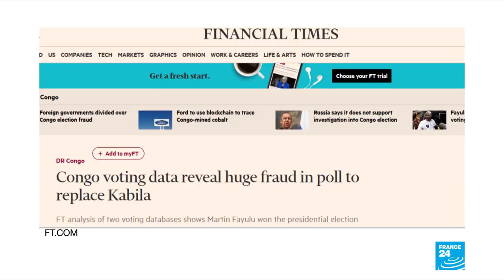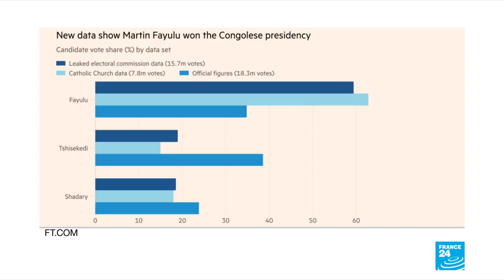Congo Files: mounting evidence election results may have been falsified says Jason Stearns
Jason Stearns of New York University's Congo Research Group tells François Picard why the Congo Files data leaks seem highly credible & why the electoral commission's refusal to publish election returns by polling station can only stoke suspicion.